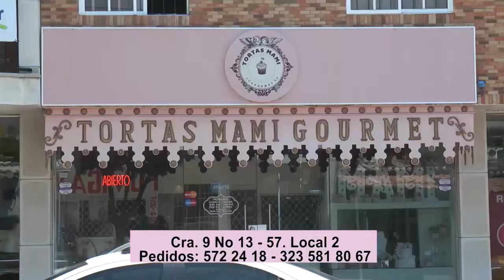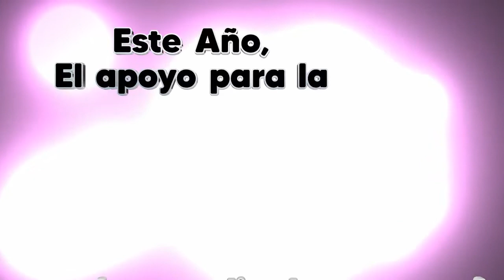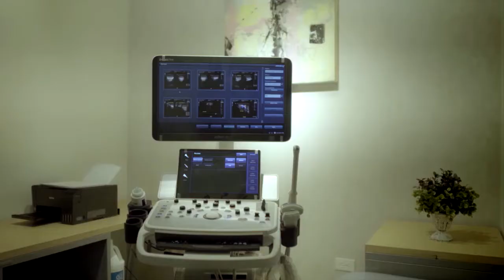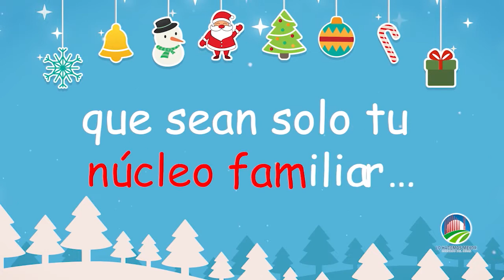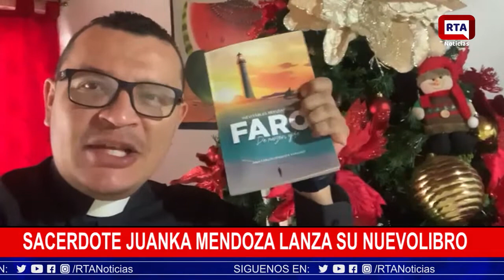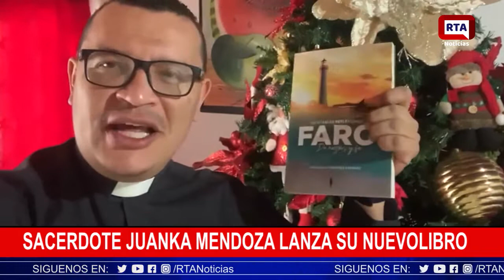RTA NOTICIAS 17 DE DICIEMBRE 2020